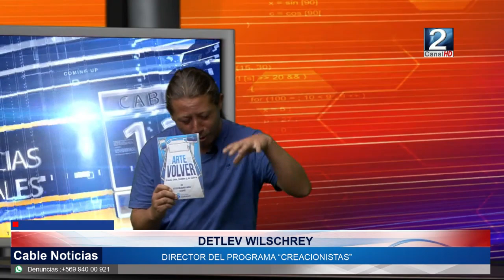05 MAR 2024 Nuevo programa cultural pone en valor al patrimonio humano vivo del litoral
Creacionistas “Artistas del litoral de los poetas”, es el nombre de un nuevo espacio cultural, el que será transmitido por YouTube. La idea del programa es poner en valor a nuestro patrimonio humano local, y contar cómo es vivir del arte en nuestra provincia. Para conocer más detalles de este proyecto, revisamos la siguiente nota.